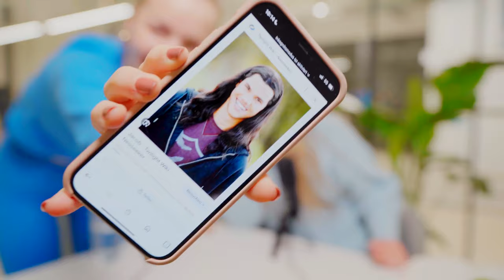⚡64: WENN LIEBE WIE DER BLITZ EINSCHLÄGT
Wie fühlt es sich an wenn die Liebe einschlägt wie ein Blitz? 🌩️
Wir haben eine Zeitzeugin dabei (aka Jenny) die live berichtet, wie es sich anfühlt, der rosaroten Brille verfallen zu sein 👓
Ihr habt bestimmt jetzt viele Fragen in Kopf „Jenny war doch single“ und „Wer ist er?“… Diese Fragen und noch viele mehr beantwortet wir in dieser neuen Folge Geistesblitz - BLITZ DANN ⚡️

Bleibt auf Spannung und Blitz dann !!! ⚡️